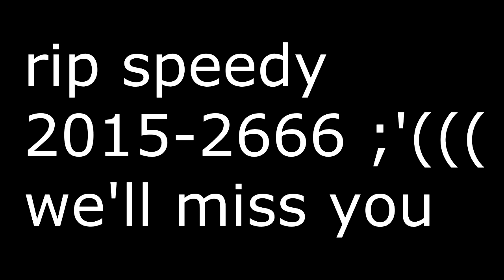rip speedy 2015-2666 he just wanted booty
rip me, i was chasing the booty and got rejected... and my aim was also rejected by the aimgod, because i tried to noscope somebody right in front of him and missed,(he was spawned, it was not shown in the video) so yeh. plz rip me in a pumpkin filled with candyfloss plz

musongs jusd:
sad song for broken hearts
Major Lazer - Jah No Partial (Yellow Claw & Yung Felix Remix)
Different Heaven & EH!DE - Different Heaven
Enya - Only Time
How to pronounce ( ͡° ͜ʖ ͡°)
AND I WILL TAKE IT DOWN! AND I DON'T EARN ANY MONEY! - Speedy